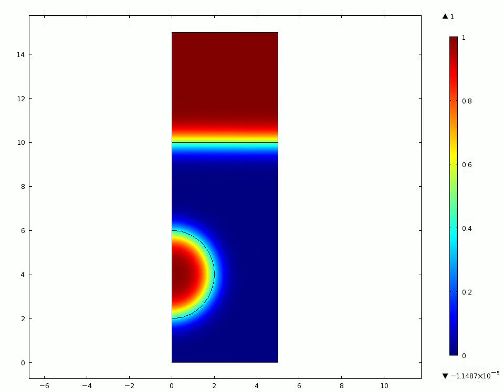Rising Bubble CFD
This example shows how to model two immiscible fluids, tracking the fluid-fluid  interface. An oil bubble rises through water and merges with oil already residing at the top of the container.